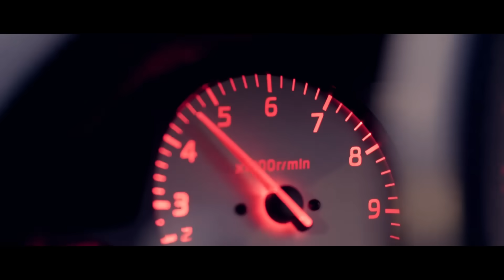BAD NINJA - Are You Ready (Bass Boosted) / Nissan GTR R34 Showtime